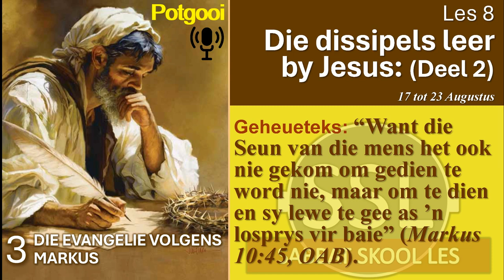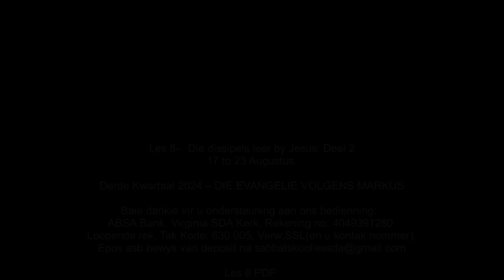Donderdag 22 Aug - “Wat wil jy hê moet Ek vir jou doen?”